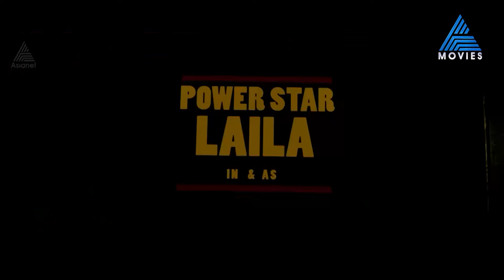ലക്ഷങ്ങൾ മുടക്കി കോടികൾ വാരുന്ന ഒരു സൂപ്പർ ബിസിനസ് പ്ലാനുണ്ട് "